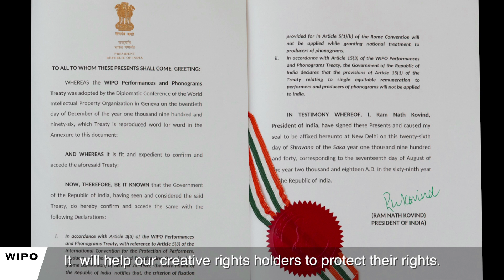India Joins WIPO’s “Internet Treaties”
India’s Secretary of the Department of Industrial Policy and Promotion deposited his country’s instruments of accession to the  WIPO Copyright Treaty and the WIPO Performances and Phonogram Treaty - known together as the "Internet Treaties".  India’s accession brings the total number of contracting parties to the "Internet Treaties" to 97.